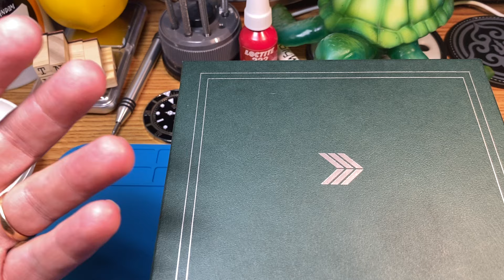Watch Flipping Starts As A Thought